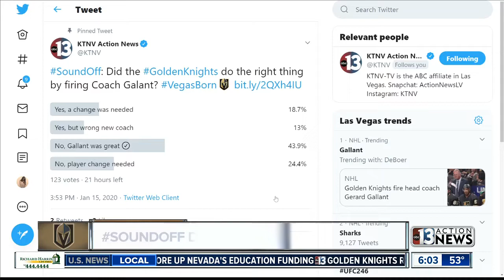Bishop Gorman's head coach Sanchez resigns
Bishop Gorman's head coach Kenny Sanchez resigns.